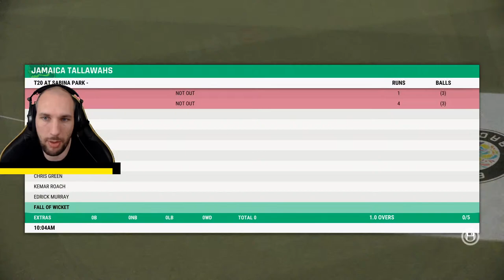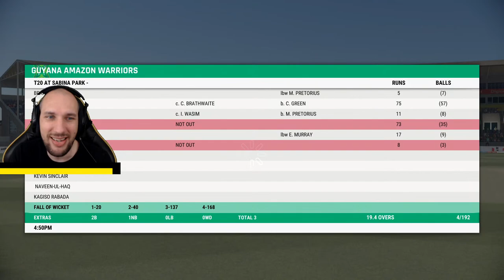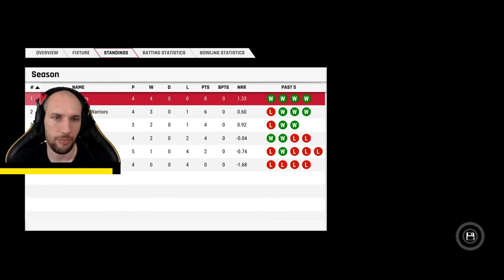Back to Caribbean Cricket | Cricket 22 Career Mode Live Stream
Bertie is heading back to Caribbean Cricket in Cricket 22 Career Mode as he returns to play for the Jamaica Tallawahs. I had a pretty dreadful debut season on the CPL in Cricket 22 last season, will this season be better?

Let's keep the Cricket 22 batting at a high level and see if Bertie can make it into the England Cricket team soon.

0:00:00. Stream is Starting
0:05:40. Introduction
0:09:07. CPL Season
1:40:52. County Cup Season End